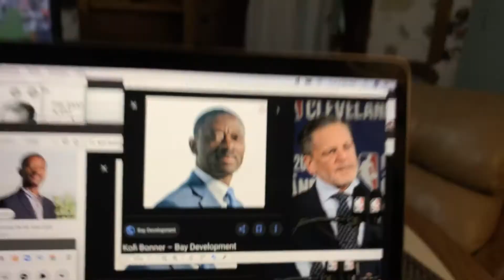Kofi Bonner To Be Real Estate Honcho For Dan Gilbert, Owner Of Cleveland Cavaliers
The real estate firm for Cleveland Cavaliers Owner Dan Gilbert, called Bedrock, has hired Kofi Bonner to be its new CEO.

My long time friend from my Cal City Planning Graduate School says told me that the representatives of the firm tabbed him for the position out of the blue.

Kofi has a range and unique combination of design experience and real estate investment knowledge that will take Bedrock to new heights.

Congratulations, Kofi!   He starts September 21st.